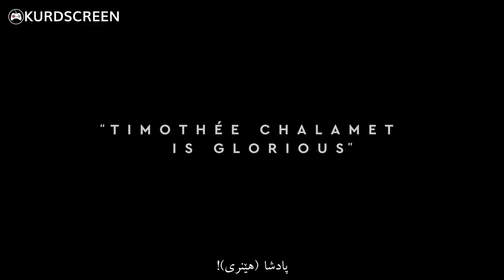The King | Official Trailer | Kurdish SRT - ژێرنووسی کوردی